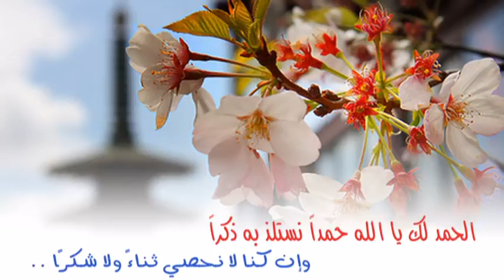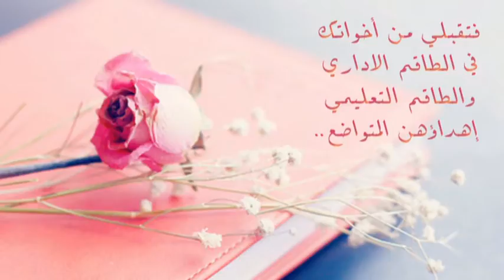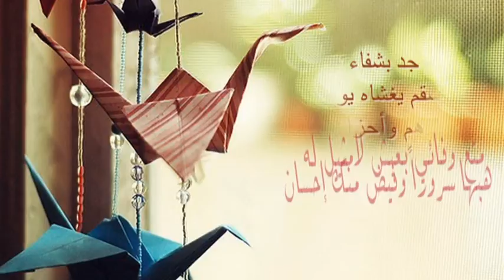سلامتك والشر طار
مونتاجي
طلب من الأخت تهاني المسلماني..